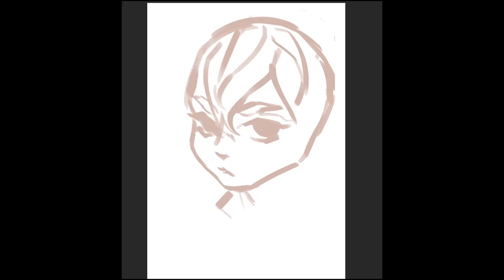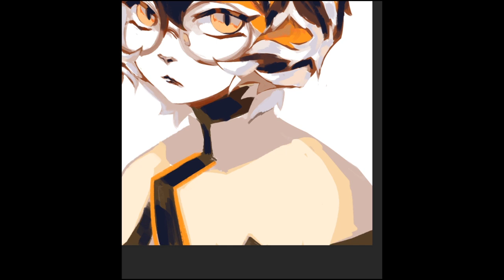Waai Fu (Arknights] Digital Paint Timelapse [No Music because the Artist is Indecisive I'm Sorry]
Hello! I intentionally left the video with no music because I'm too shy to put any sound at all. I guess play music in another tab I guess? Haha ;v;

2 hours in Photoshop